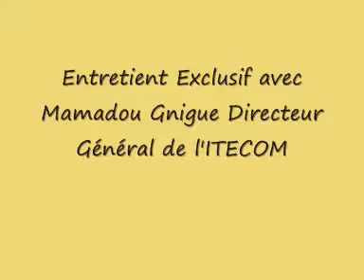ENTRETIEN AVEC MAMADOU GNINGUE PDG DE L' ITECOM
SEN-INFOS TV, Votre Television en Ligne